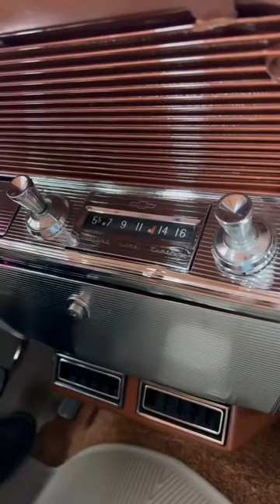1961 Chevrolet impala restomod 🇺🇸 shortvideo #1961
Praveen Kodli 52

Top 10 amazing luxury super cars watch still end